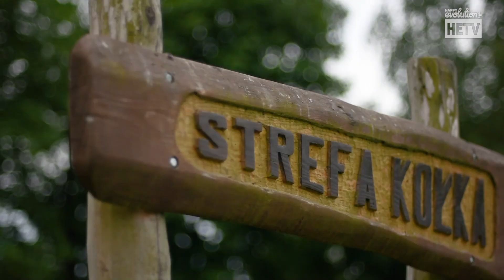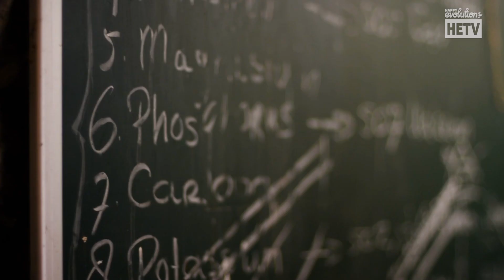Fundacja im. Stanisława Karłowskiego - Nominacja w Plebiscycie Ekologicznym Lista Organic Life TOP50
Fundacja im. Stanisława Karłowskiego - Nominacja w Plebiscycie Ekologicznym Lista Organic Life TOP 50 | KATEGORIA: FUNDACJA  ➨ ZOBACZ OPIS !!!

FUNDACJA im. Stanisława Karłowskiego otrzymała nominację do Plebiscytu Ekologicznego ListaORGANICLIFETOP50 w kategorii FUNDACJA.
Oto krótka impresja, która pomoże poznać bliżej Nominowanych nie tylko Jury, ale również Państwu.

"Mija 20 lat od czasu powołania do życia Fundacji, której misją przewodnią jest przesłanie „Zdrowa ziemia: zdrowe rośliny: zdrowe zwierzęta: zdrowy człowiek”.

Zgodnie z tym przesłaniem Fundacja realizuje społeczny Projekt Wiejski oparty na rolnictwie biodynamicznym. Właśnie rolnictwo biodynamiczne jest bazą, na której opieramy prowadzone działania związane z ochroną przyrody i środowiska, badania naukowe, szeroko rozumianą edukację ekologiczną, aktywizujemy osoby z niepełnosprawnością oraz rozwijamy inicjatywy dotyczące przedsiębiorczości społecznej.
20 lat temu zaczynaliśmy działać na wyjałowionej glebie, bez dostępu do wykwalifikowanej kadry, z dala od dużych miast i rynków zbytu. Sukcesywnie odbudowujemy żyzność gleby stosując obornik, kompost, preparaty biodynamiczne, oraz odpowiedni płodozmian i zabiegi agrotechniczne.
Hodowla krów mlecznych w naszym gospodarstwie prowadzona jest pod kątem długowieczności. Jednocześnie, dbamy o krajobraz i bioróżnorodność poprzez zakładanie stawów śródpolnych, nasadzenia śródpolne i tworzenie przydrożnych alei. Dzielimy się doświadczeniem i efektami naszej trudnej, konsekwentnej pracy podczas organizowanych szkoleń i kursów biodynamicznych, w publikowanych artykułach i podczas licznych wizyt studyjnych.
Mówimy o tym również podczas zajęć warsztatowych dla dzieci, młodzieży i osób dorosłych, gdzie widzimy, że dzieci  są najlepszymi ambasadorami naszej działalności.
W naszym Projekcie jest miejsce dla każdego, dużą część załogi stanowią mieszkańcy okolicznych wsi oraz osoby z niepełnosprawnością. Nasze działania prowadzimy w zgodzie z naturą oraz z poszanowaniem ludzi, zwierząt i ziemi.

Owocem wszystkich naszych działań jest żywność biodynamiczna i ekologiczna najwyższej jakości. Posiadamy certyfikat BIO i DEMETER, a w przypadku mleka chyba jako jedyni w Polsce posiadamy certyfikat mleka siennego. Rozwijanie przetwórstwa surowców z gospodarstwa  organizujemy w podmiotach ekonomii społecznej, z którymi współpracujemy na zasadach asocjacji.
 Dzięki konsekwentnemu propagowaniu zdrowej żywności coraz większa rzesza ludzi świadomie sięga po produkty ekologiczne i biodynamiczne.

- tu znajdziesz pozostałych Nominowanych w Plebiscycie Ekologicznym!
Magazyn HIPOALERGICZNI znajdziesz tutaj:
YouTube channel ➨ - wywiady, relacje z wydarzeń

➨ Zajrzyj też na nasz nowy profil:
gdzie gromadzimy bezpieczne eko wybory dla naszych Czytelników, Widzów i Słuchaczy.

Materiał źródłowy powierzony przez Fundację im. St. Karłowskiego
Zdjęcia, montaż, muzyka: Fisher dub project